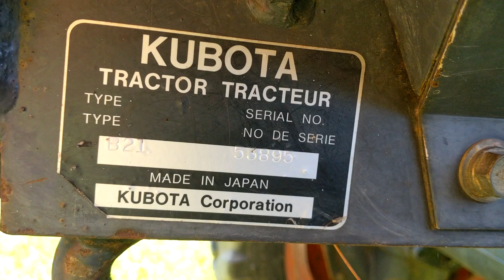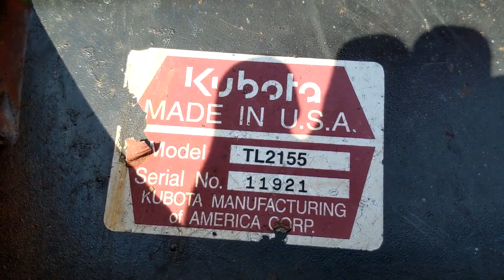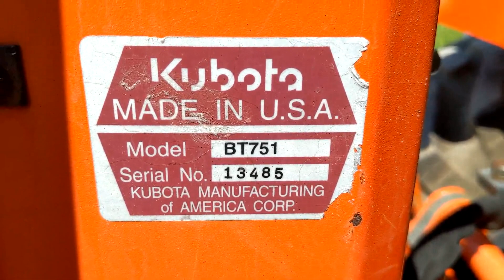2001 KUBOTA B21 For Sale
Title: 2001 KUBOTA B21 For Sale